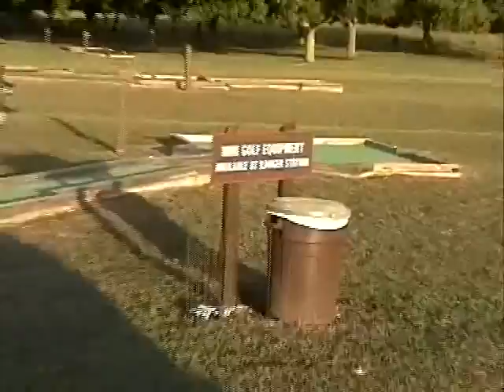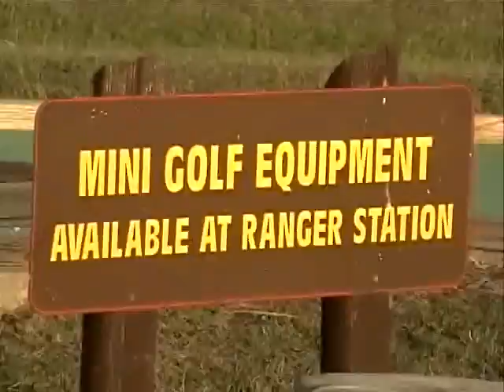TT Camping Columbus, Texas, in Our Award Trailer with Katy & Kyle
Thousand Trails Camping in Columbus, Texas, in Our Award Trailer with Katy & Kyle